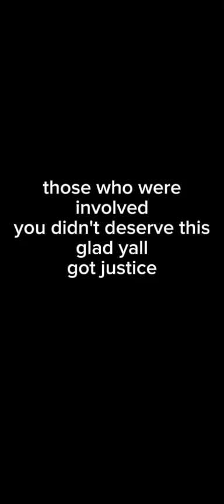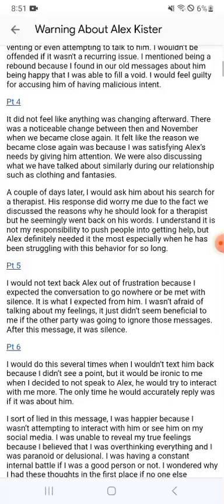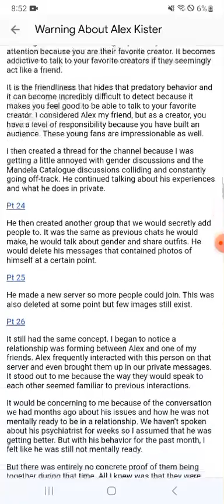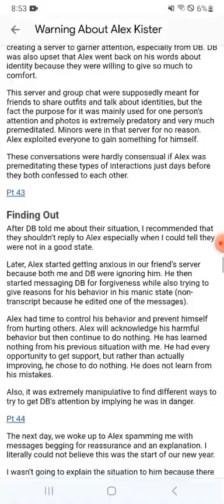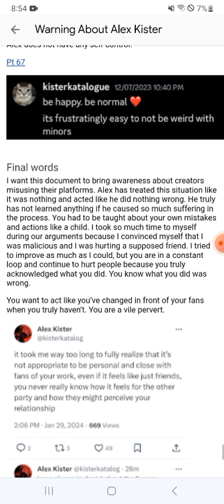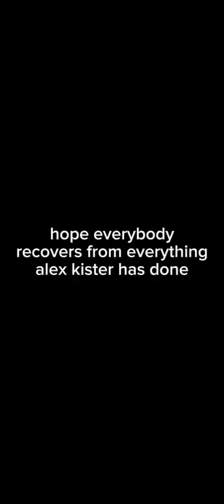exposed and truth about alex kister the creator of the mandela catalogue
document - stirringjuice